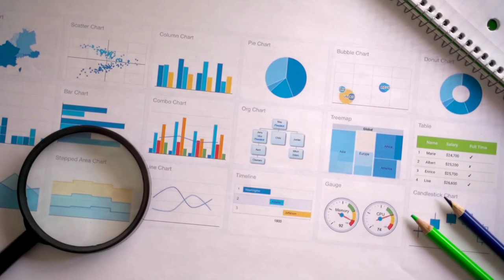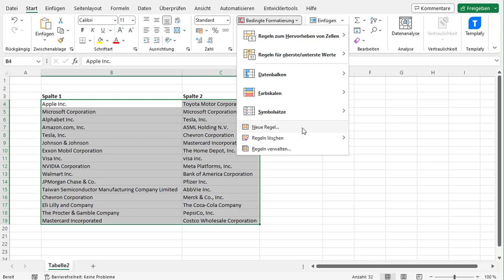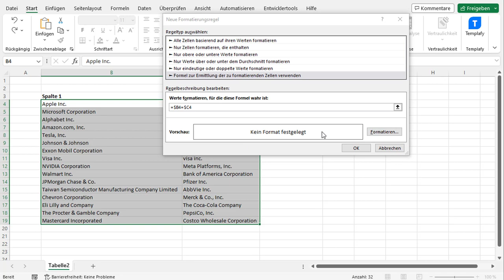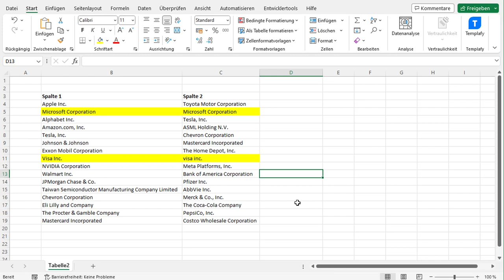Zwei Spalten in Excel vergleichen - einfach erklärt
Wie man nun zwei Spalten vergleicht kann auf viele verschiedene Arten erfolgen, und die zu verwendende Methode hängt von der Datenstruktur und den Vorstellungen des Benutzers ab.

Beispielsweise man möchte zwei Spalten vergleichen und alle übereinstimmenden Daten (die sich in beiden Spalten befinden) oder nur die Unterschiede (wobei sich ein Daten in einer Spalte befindet und nicht in der anderen) finden oder hervorheben usw.

Vergleich von Zwei Spalten auf exakte Übereinstimmung
Das ist die einfachste Form des Vergleichs. In diesem Fall muss ein zeilenweiser Vergleich durchgeführt der überprüft welche Zeilen dieselben Daten enthalten und welche nicht.